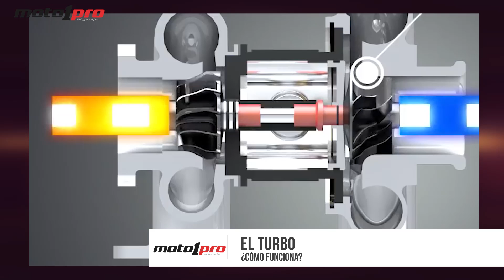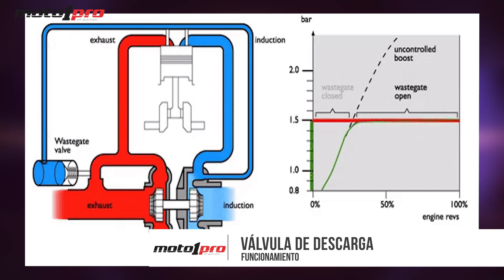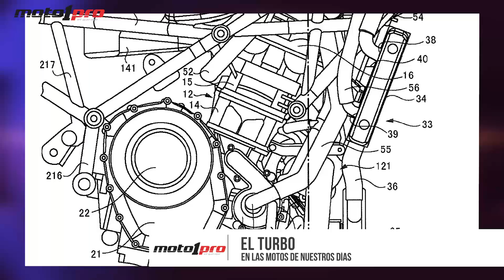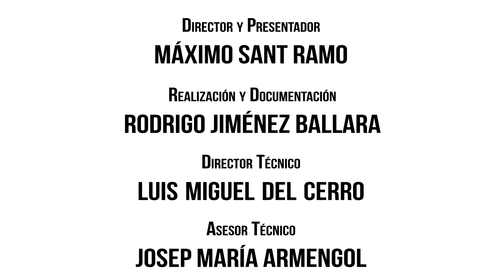¡Vuelven las motos Turbo! Historia-Ficción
Nota de prensa: “La comisión europea ha acordado una moratoria de al menos 10 años para las motocicletas en función de su eficiencia en las ciudades, en aras de disminuir o mantener su precio y en función de la creciente disponibilidad de combustibles sintéticos”. Bruselas 2022.

¡Os lo aviso, esto es una ficción! En Garaje Hermético hacemos vídeos de historia ficción, cambiando el pasado y hoy, aquí, en Moto1PRO hacemos vídeos de “Ciencia Ficción”, cambiando el futuro.

Y muchos os preguntaréis: ¿Qué tiene que ver esto con la aplicación del turbo en las motos? Pues absolutamente todo. Porque nunca la utilización del turbo en las motos con motores térmicos ha sido más recomendable y más posible que ahora, pero… ¿qué marca va a invertir en unos motores que no llegarán a una década de existencia?

Moto y turbo, los comienzos.
Los comienzos de las motos de serie con motor Turbo se remontan a 1981 cuando aparece la Honda CX 500 Turbo (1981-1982) y prácticamente al mismo tiempo la Yamaha XJ650 Turbo.

Pero no podían ser más distintas. La Yamaha era una moto potenciada con un turbo, buscando potencia y bajo peso, pero era una moto sencilla y, digámoslo así, “poco turbo”. Todo lo contrario a lo que hizo Honda que le metió un turbo a la modesta CX500 para pasar de 50 CV a 82 CV con un motor con un largo tiempo de respuesta difícil de gestionar y con un chasis preparado para 50 CV. ¡Si a eso le sumas los neumáticos de la época, no hace falta que te diga por qué esta moto ocupa un lugar de privilegio en nuestro video “Las 10 motos más peligrosas de la historia!

En coche, sí.
Pero en los coches, el turbo nunca desapareció y ahora está más presente que nunca. El problema del tiempo de respuesta en coche es menos grave que en moto… pero también era un inconveniente. Pero a las marcas de coches les interesaba el turbo por dos motivos principales: Los Diesel, un tipo de motores que no existen en moto, se llevan especialmente bien con el turbo; y luego que para muchas marcas les resultaba más rentable económicamente desarrollar un motor que ya tenían con turbo, que hacer otro.

Evolución del turbo.
La evolución de los motores turbo ha sido impresionante.Primero se consiguió disminuir el tiempo de respuesta con turbos más pequeños y con menos inercia, incluso con dos turbos, con válvulas de escape que, cuando se cerraba la admisión, no “frenaban” la turbina del turbo, sino que la dejaban libre par que no perdiese velocidad de giro.

Pero luego se llegó más lejos, desde la combinación de sistemas turbo y de compresor, que anulan el tiempo de respuesta a sistemas tan sofisticados como recircular los gases o poner un motor eléctricos al turbo para que no pierda revoluciones.

Ventajas en las motos.
Cuáles serían las ventajas de una moto con un moderno motor turbo. Salta a la vista, porque el tamaño y el peso de un motor son claves en el diseño y en la eficiencia de una moto, incluso en su practicidad y capacidad. Y un motor turbo, a igualdad de potencia, sería más pequeño, más ligero y consumiría menos…hasta el depósito de combustible podría ser más pequeño.

Agenda 2030.
Porque desarrollar un moderno motor turbo partiendo desde cero, es caro, carísimo. Si piensas que es meter a un motor un turbo y ya está, técnicamente tu mentalidad está en los años 80, porque eso es lo que se hacía entonces… con los resultados que hemos visto.

Hoy día para construir un motor de gasolina con turbo hay que diseñarlo desde el principio como un motor nuevo, pues con turbo los esfuerzos son mayores, la generación de calor y la necesidad de lubricación también, e incluso el sistema de alimentación y encendido debe ser de nuevo diseño. Ten en cuenta que en un motor atmosférico metes aire en el cilindro y luego lo comprimes y en un motor con turbo metes aire ya comprimido y se vuelve a comprimir.

Volvamos a la ficción.
Por un momento vamos a ser felices y volvamos a la ficción. La Unión Europea se vuelve inteligente y descubre que una moto térmica puede ser más ecológica que un moderno coche eléctrico. Se da cuenta que la solución más fácil para resolver el tráfico en las ciudades es el uso de la moto. Y se da cuenta de que, si se apoya con subvenciones, se puede acelerar la fabricación de combustible sintético… Realmente que la Unión Europea sea ten inteligente es verdadera ficción.

Pero si eso ocurriese, a las marcas sí les compensaría invertir en diseñar motores térmicos más eficientes en vez de hacer como hacen ahora, que es simplemente evolucionarlos.

Conclusión.
La conclusión esta vez en sencilla, pero algo traumática: La agenda 2030 nos va a robar la ilusión de ver una nueva generación de motos turbo ligeras, rápidas, eficientes y muy divertidas de llevar…

Pero soñar es gratis así que en este vídeo nos hemos permitido solar un poco… espero que os haya gustado.